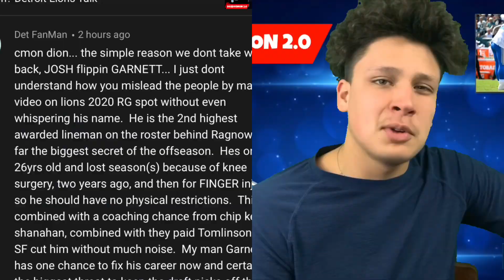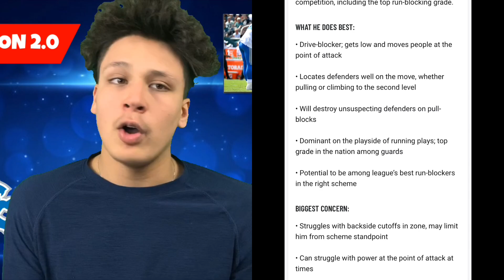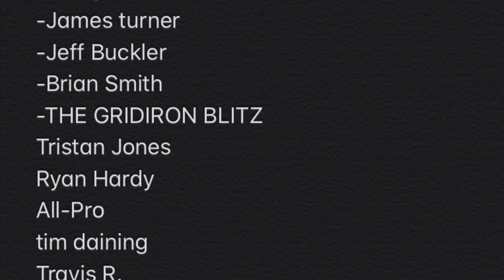The Forgotten Lion: Joshua Garnett! Free Agent STEAL? Detroit Lions Talk